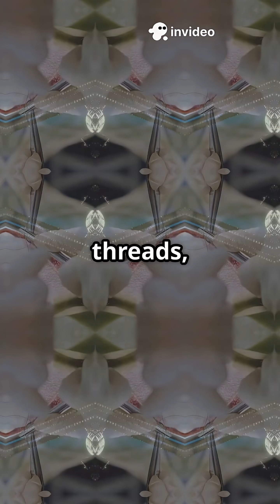Spider Silk vs Steel Which Wins?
Is spider silk really stronger than steel?
This short busts the myth with science — tensile strength, real-world uses, and the Spider-Man claim tested.
Discover nature’s strongest material in just 60 seconds.

👉 Follow Paw Prints for more animal science shorts.